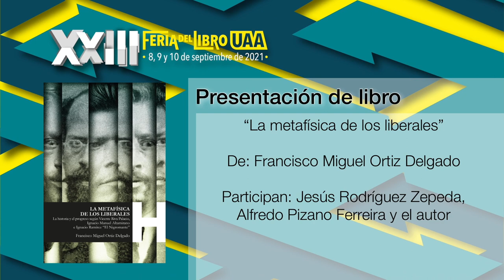Presentación de libro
"La metafísica de los liberales", de Francisco Miguel Ortiz Delgado.
Con la participación de Jesús Rodríguez Zepeda,
Alfredo Pizano Ferreira y el autor.